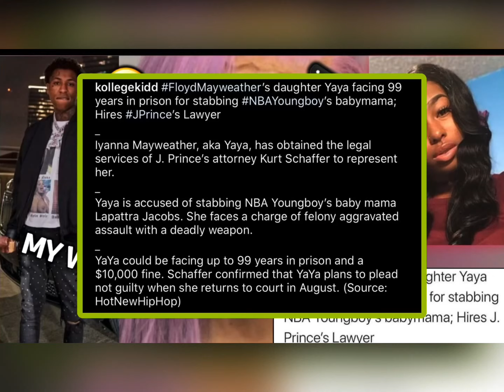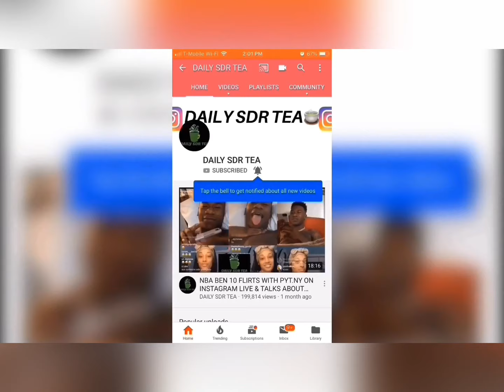Yaya Mayweather Facing 99 Years In Prison For St🅰️bbing NBA Youngboy Baby Mama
Yaya Mayweather Facing Up To 99 Years In Prison For St🅰️bbing NBA Youngboy Baby Mama